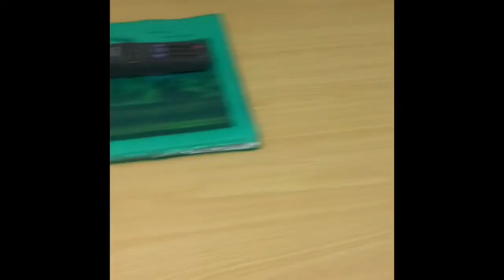My first vlog bush trip